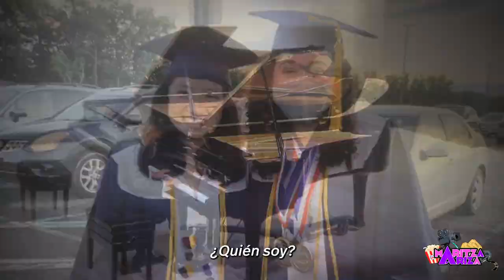⭐DISNEY PLUS DAY 🤑 OFERTA ESPECIAL nuevas Series y Películas DISNEY PLUS 2022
Estrenos y avances de Disney, Pixar, Marvel, Star Wars y National Geographic en el DisneyPlusDay Visita para seguir a lo largo de toda la semana las celebraciones de The Walt Disney Company para Disney+ Day.